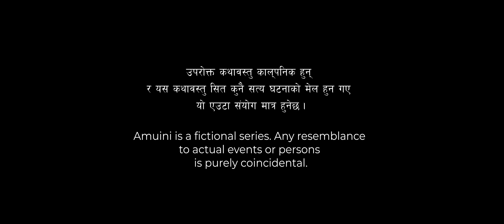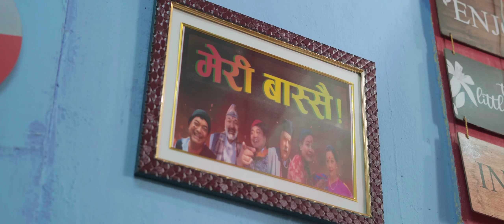AMUINI (अमुईनी ) || NEPALI COMEDY SERIAL || MANISH RAI || FUTURE I || EPISODE 6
AMUINI (अमुईनी ) NEPALI COMEDY SERIAL
Story and Direction - MANISH RAI
VIDEO by Future i Production
Pre-Post @FUTUREIPRODUCTIONMIRIK